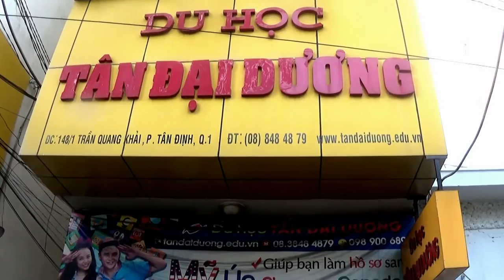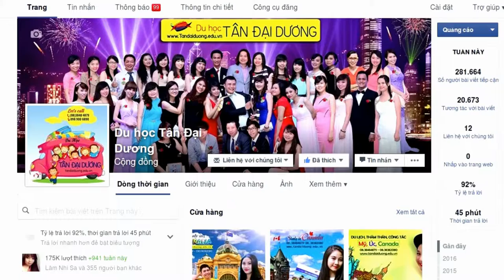Du học Mỹ tại trường South Puget Sound Community College những trải nghiệm dành cho du học sinh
Du học Mỹ, công ty du học Tân Đại Dương,Mỹ, điều kiện du học Mỹ, hồ sơ du học Mỹ, kinh nghiệm xin visa, study abroad, usa, mỹ, hoa kỳ, du học sinh, chi phí du học Mỹ, visa du học Mỹ, thủ tục du học Mỹ, bí quyết xin visa du học Mỹ, CMTC du học Mỹ